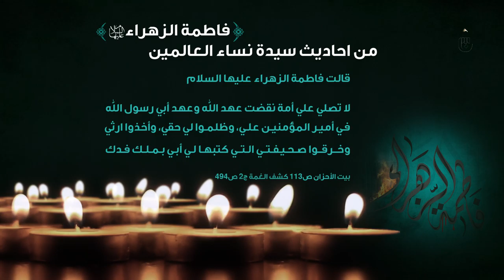من احاديث سيدة نساء العالمين الزهراء (عليها السلام) | الحديث الثالث